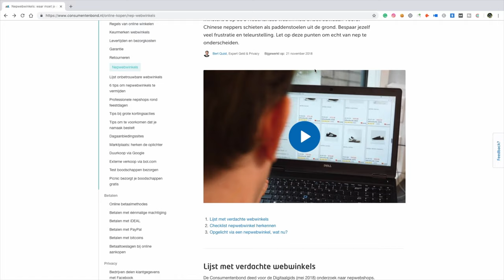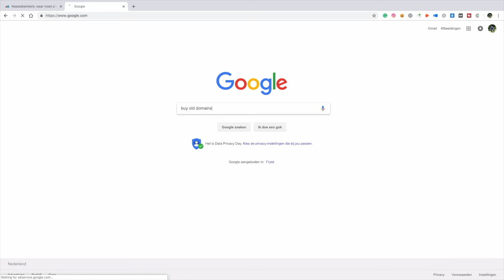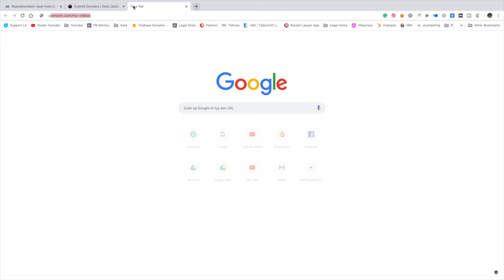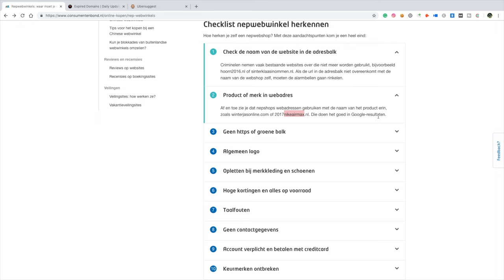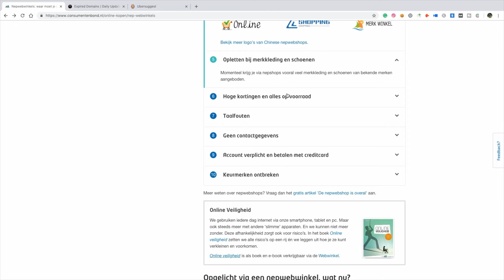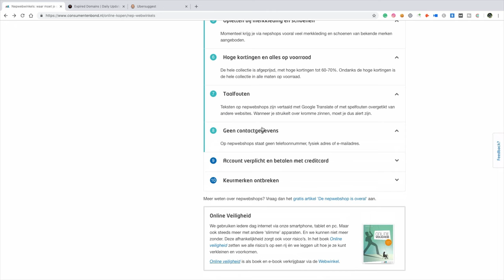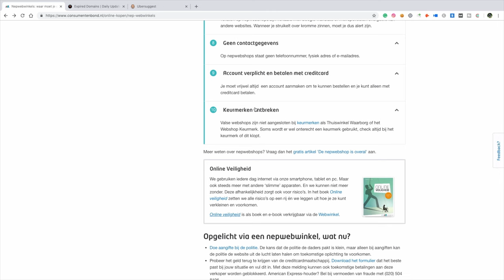#4 Website check! Zo doe je dat!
Lijst van consumentenbond bespreken.

Algemeen:
△ Wil je jouw eigen website/webshop laten controleren? Bestel QuickScan E-commerce in onze online shop.
△ Snel even bellen? Maak nu online een bel afspraak via deze
△ Wil je gratis spreekuur bijwonen?